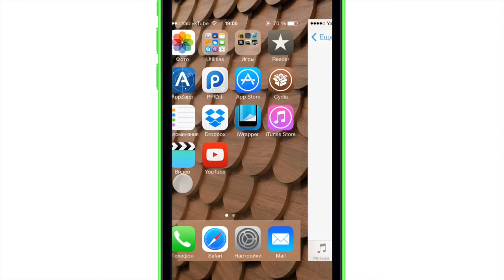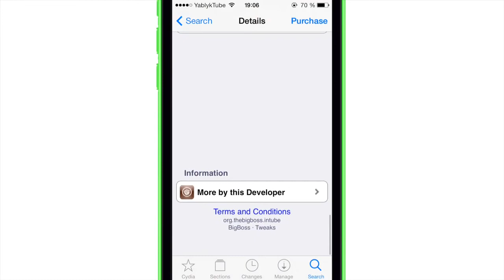Как скачивать видео с YouTube при помощи твика InTube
Джейлбрейк твик InTube для iPhone и iPad позволяет скачивать видео с YouTube через официальный клиент сервиса.

Репозиторий: Hackyouriphone
Цена: бесплатно